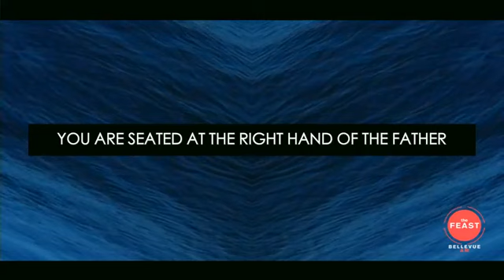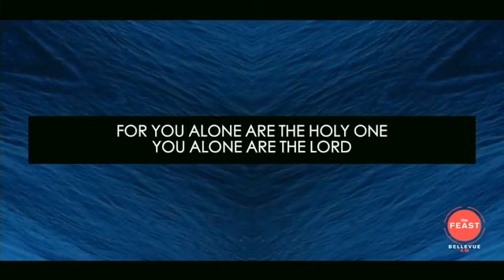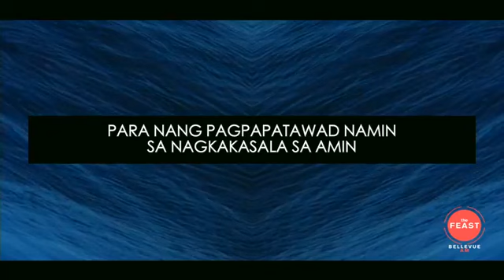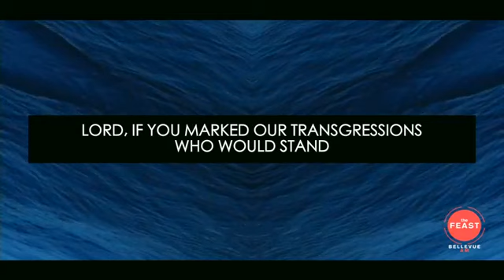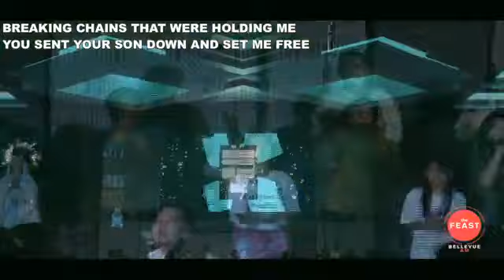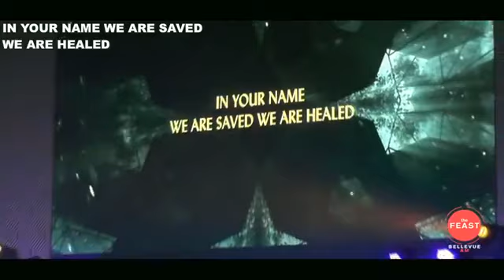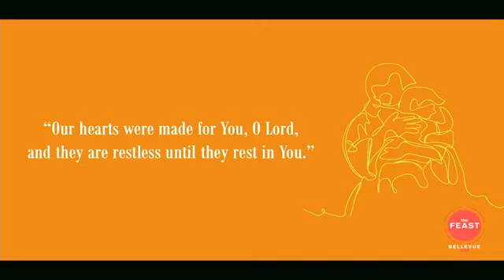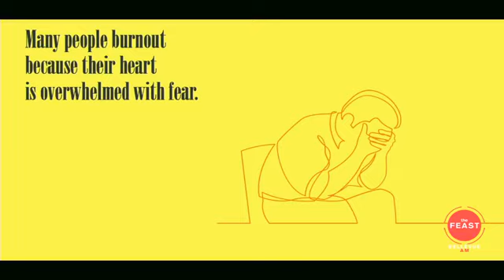BURN - Big Day